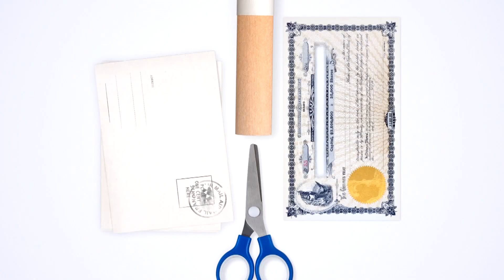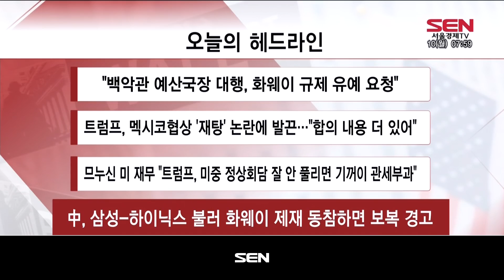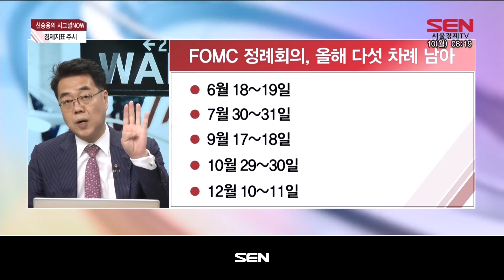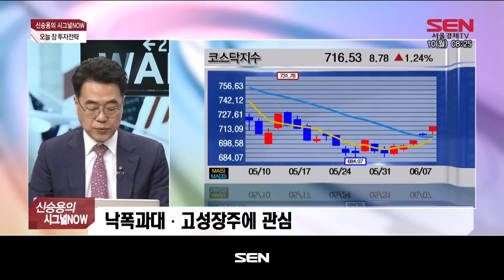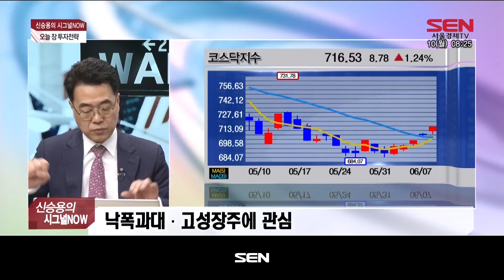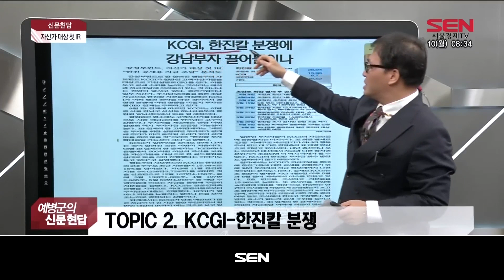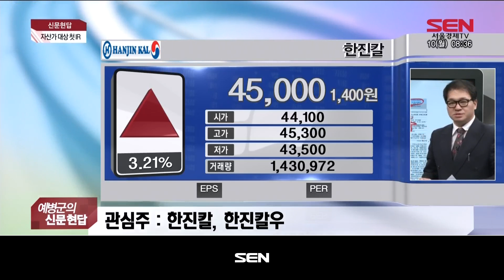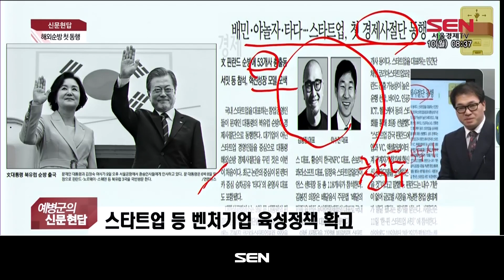출발 증시 와이드 1부_1718회_20190610